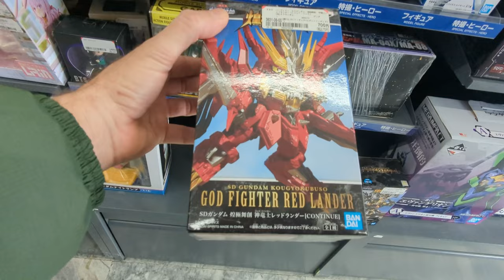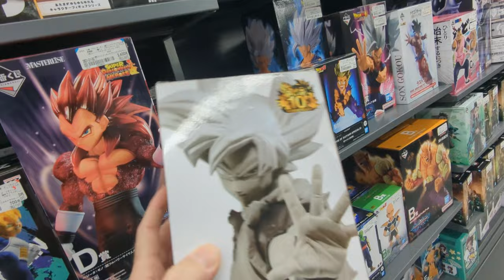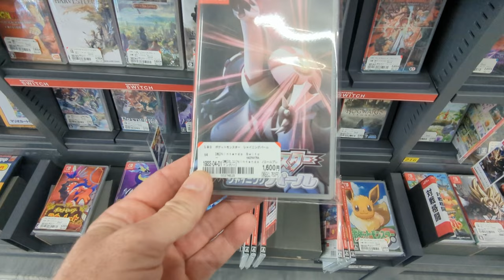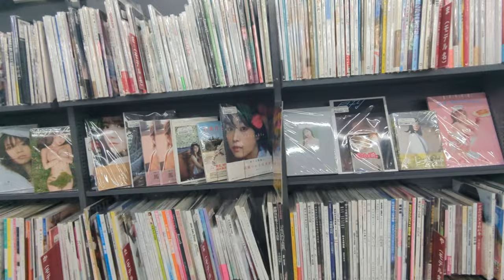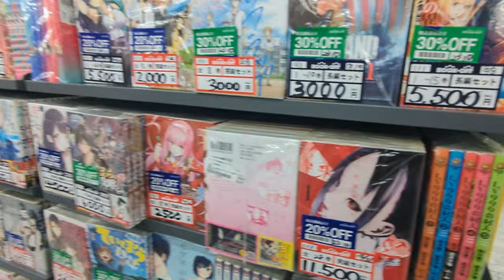Used toys and book store in Japan (BOOK OFF)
This is a really cool store called BOOK OFF which is across the street from City Hall in Ichinoseki City, Iwate Prefecture.  These stores are all over Japan and the deals you can find are pretty amazing!